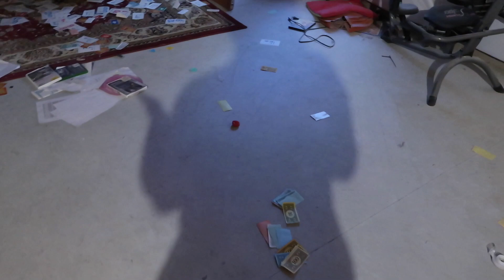He Can't Move in Like This